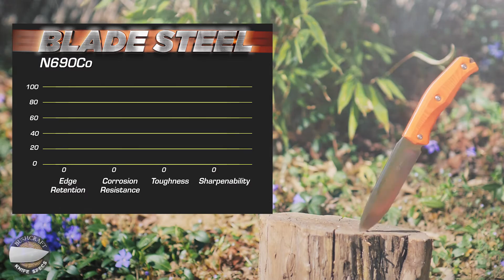Steel Will Gekko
Couteau Steel Will Gekko 1533